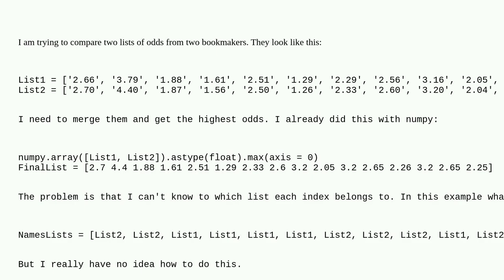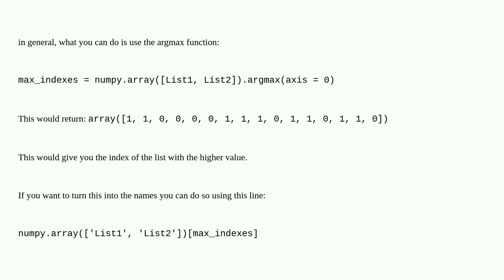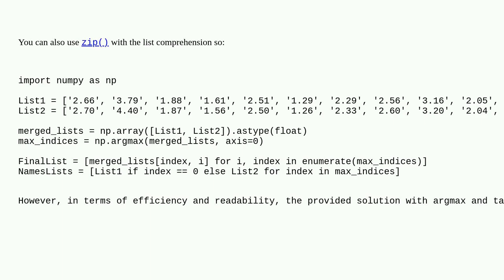how to merge two lists and get names of lists with the highest value for each index?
A special thanks goes out to the community

  numpy python list